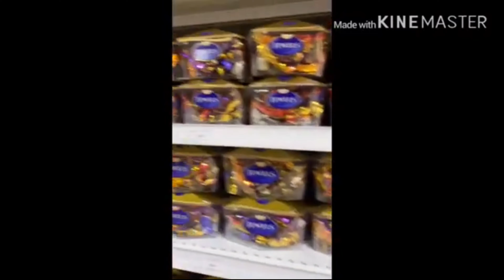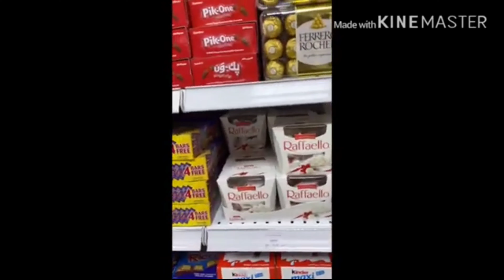Grocery time with the Gang (My Second Vlog)